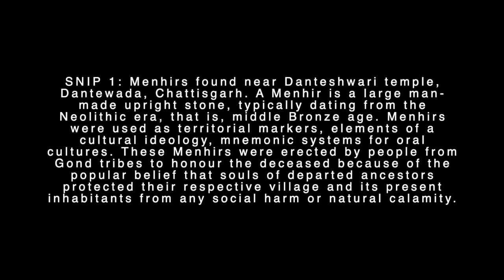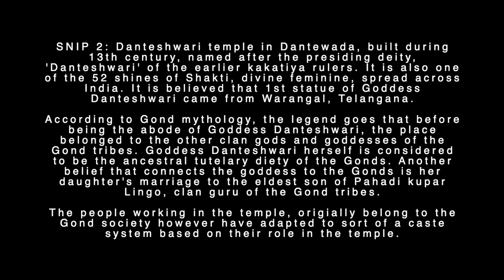Danteshwari Temple and Menhirs: Shared Cultural Space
Power of visuals!

It acts like a memorabilia of memories, actions and thoughts. Often they are the first touch points that motivate us to go back in time and reflect on how the visuals we see in the present became embodiments of cultural beliefs.

Therefore visuals play the following role with respect to culture & space -

1. To help us understand timeline of culture in a given space.

2. To help us understand how two or much cultures exist in a given space and their correlation.

3. To understand role of people and society to facilitate transition of culture and allocation of space to them.

4. To prompt us for discovering motivation behind the cultural embodiments and beliefs that we see.